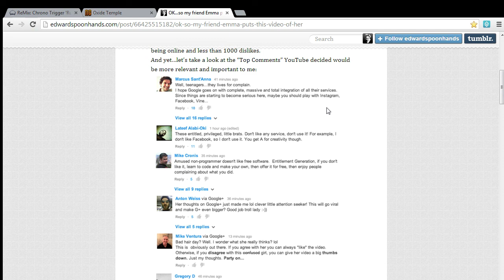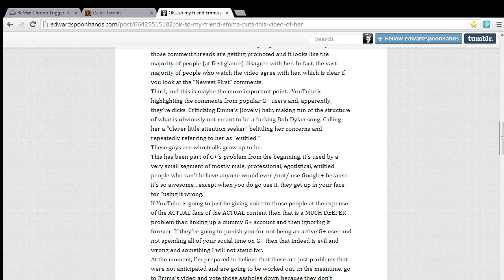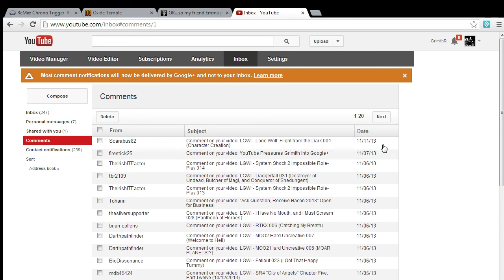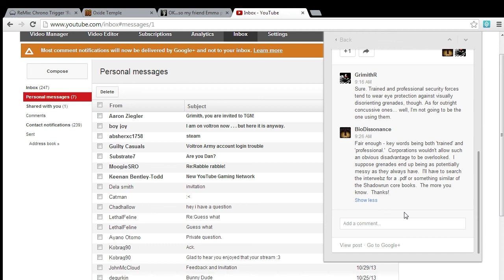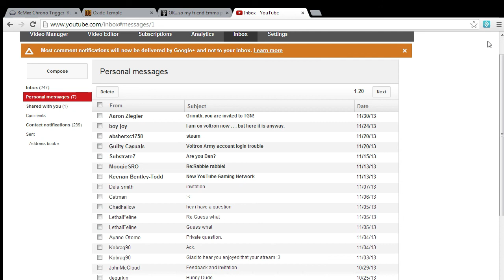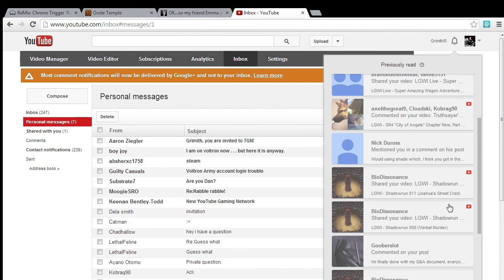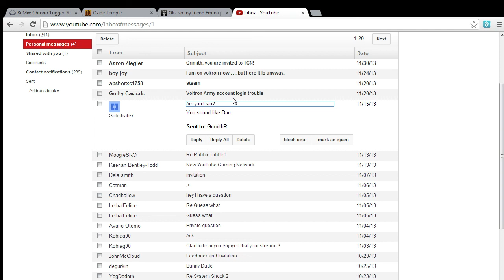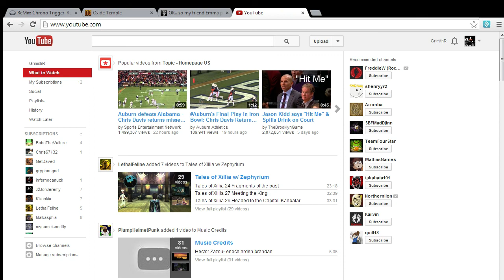LGWI - The Birthday of Bacon 2013 (9/10) - Internet Browser Grimith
A ten-part series in which I bacon over four hundred questions from two hundred forty participants while playing Dungeon Defenders. This video contains participants #195-220. Their names (and questions) are below, albeit without timestamps:

#195) lonewolf9681
1. grimith have you ever thought of playing a playthrough of dead island or dead island riptide with lethalfeline, jef, or revocane?. 2.and will we see more 60 minute flash or more high quality gameplay with you and sks?

#196) 0umbrellacorp
1. If we asked you to dance for us on a livestream, would the answer to that question be the same as the answer to this question? 2. What is the average price of bacon where you live.

#197) tiefernan
Overlord Grimmith: 1. Who is your favorite comedian? 2. What is your opinion on collecting retro games?

#198) DiabeticNecromancer
What is your favorite video game dilemma that can be solved with common sense? What do you do / play when you want to be happy?

#199) tinkertoy0fu77
How can you make everything you say sound so condescending?

#200) sneakybovine
Dearest Grimith, Your DM-manship is riveting. Have you ever considered voice acting or writing? Also, how do you make a living?

#201) Jabberdau
1. If there is any advice from your succeses or failures in life you would want to give on, what would it be? 2. Which book/movie/? has had the biggest impact/influence on your life?

#202) boxerdemon
1. What's your favorite Western film? 2. Do you like The Pogues? I like The Pogues.

#203) raifthemad
He did have a beard and my first thought upon seeing this vidia was "dude what happened to your beard?" 1. So my first question is did you shave it because you wanted to be rid of it or because of outside pressure(so much for thinking about it for a week :P)? 2. Have you ever thought on the lines of what's the point of our existence, if yes then what conclusions have you come to? Unless you're religious(doubtful since you come off quite a bright guy) in which case I don't want to know.

#204) kubamakar
1. Do you prefer to make content alone or with someone ?(like Lethal)

#205) Brandon Renard
1. Why are you so badass? 2. Cake or Death?

#206) Tohann
I only have one question, Why You Shafe grim? You look soo soooo young now liked you better with big grim beard ;)

#207) mam162
1.) I noticed in your video when you removed the CWG2 videos you mentioned you were missing the Baltimore-Pittsburgh game. Are you a Ravens or Steelers fan? 2.) What is the worst game you have ever played? And thanks for three years of great LPs!?

#208) king121222
You have to save one major villain in history who would you pick and why??

#209) tydyedragon
2:02 bacon is serious business, i cook bacon bits for a living, 50+ hours weekly
Two questions; and if derping, willing to stand up for derpage:
Why you joke about bacon?
How do you rate your life?

#210) Arakash
After your experiences as a Storyteller in VTM and your GM experience in other tabletop games, what is the best piece of advice you would give inexperienced:
1. Players
2. GMs

#211) Hiiiiii74
Here are my two questions:
1: Have you had any prior experience with Dwarf Fortress?
2: What are your thoughts on the most recent installments of the Elder Scrolls series? (Oblivion, Skyrim, TES Online)

#212) Kitsune Zeta
1. What do you think about the removal of the character limit on the comments?
2. What are your thoughts, in general, on the whole Visual Novel medium? (this is assuming you've even heard of visual novels to begin with)

#213) OpticalJesu5
How are you? How has YouTube influenced your lifestyle?

#214) Nick Hawkins
1. Who was the main role model in your life? 2. Will you change sites if a better alternative comes up?

#215) halatov
1. I have a feeling that you are a kind of person who could one day just delete all of your uploaded videos. I don't want to insult you or something, just wondering if it's true.
2. Your favorite book and why?

#216) Stevio Murfinio
1: If you could punch any celebrity/politician/dickhead in the world, right square in the face with no consequences who would it be? 2: If you could travel back in time to live in any place of the world at any point in history where would you go?

#217) Xennus The Shadoe
what is your opinion of the youtube google+ thing? and what do you think of the steam box?

#218) MetalSlimeHunt
1. How do you feel about transhumanism?
2. Are you a lucid dreamer?

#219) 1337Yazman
FINALLY, this stupid fucking Google+ shit stopping me from commenting.
1. In this year's Rewarding the Rewarders Program, are there any games in particular you're really looking forward to playing?
2. If you could introduce a game you like to any historical figure, who would it be, what game, and why?

#220) Jouzou87
Do you play chess?